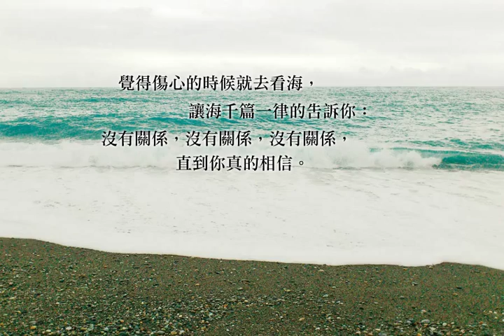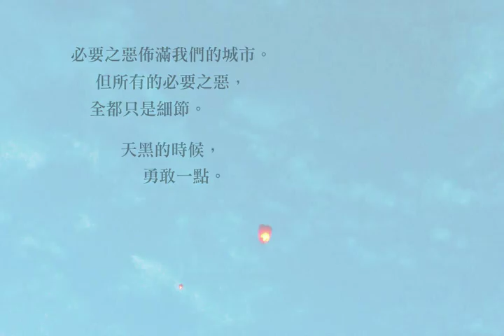林達陽《再說一個秘密》新書BV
我們都是寂寞的，
但孤單久了，也漸漸覺得幸福.
恆溫系作家林達陽寫給美好未來的溫暖之書

他將自己安置在波折的時光旅程裡，成為隱隱的漩渦。好像那麼多的孤單，全都是讓自己變得更勇敢的鍛鍊。
星空、飛鳥與海洋，情書、往事與離開的人，當風景與心事彼此纏繞，他開始吐露一個又一個隱忍許久的秘密.

「真想知道天上有多少星星，就像心有所愛的人渴望了解另一對眼睛。」
「傷心的時候就去看海，讓海千篇一律的告訴你：沒有關係，沒有關係，沒有關係，直到你真的相信。」
「把夢想想得太簡單的話，夢想是不會服氣的喔。」
「有時候覺得心碎了，但人生好像也因此更完整了。」

通勤時遇見貓，感冒時世界緩慢地崩毀，天黑時最接近夢想，樹葉飄落時渴望能堅強起來，在春日清晨，對著明亮的大海許下同一個心願. 不厭其煩地揀拾與拼湊，無法自拔地回望與想念，再說一個秘密，直到每一件細瑣之事都成為閃閃發光的拼圖，直到青春的形狀，再一次完整地展現在我們眼前。

4.14溫柔傾聽